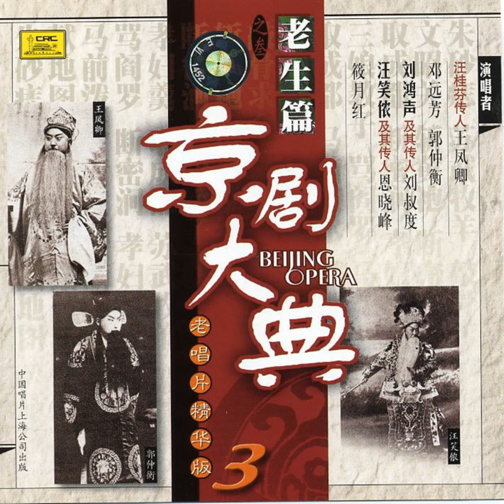The Capture of Chengdu City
The Capture of Chengdu City · Various Artists · Zhang Shan · Cheng Changgeng · Luo Guanzhong

Masterpieces of Beijing Opera Vol. 3